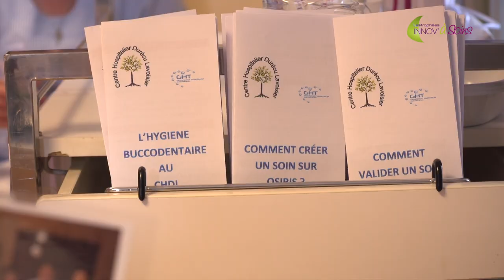L'hygiène bucco-dentaire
Le centre hospitalier de Darnétal a mis en place des temps d’échanges innovants visant à sensibiliser les professionnels de santé à l’importance de l’hygiène bucco-dentaire.

Réalisation : Direction de la communication
Journaliste : Mathilde LAPOTRE
Cameraman : Christophe DUVAL
Monteuse vidéo : Jennifer LIOT